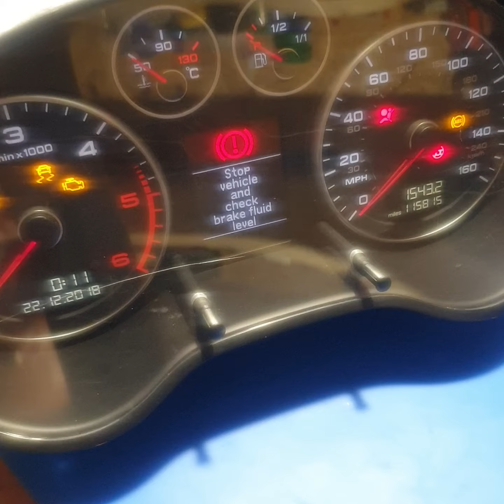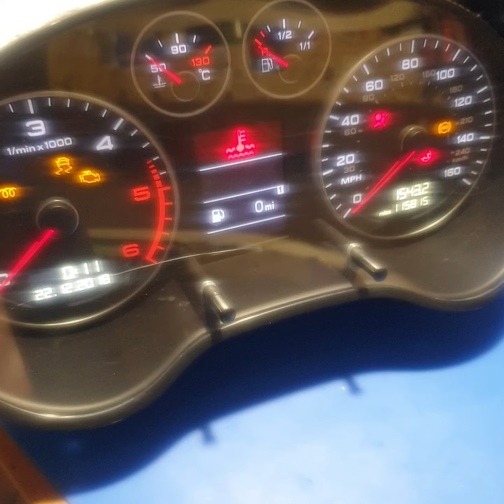Audi A3 8P Facelift ,cluster retrofit,coding,immobiliser programming,audi a3 programavimas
IMOBILAIZERIU REMONTAS / RAKTU GAMYBA / AIRBAG / SPIDOMETRU REMONTAS

●Raktu gamyba visu AUTO / MOTO
●Avarinis atrakinimas
●Spynu remontas / perdarymas
●Raktu pulteliu remontas
●Imobilaizeriu sistemu remontas
●SRS crash trynimas po avariju
●Spidometru programavimas
●El. Vairo uzraktu remontas
●El. Valdymo bloku programavimas
●Diagnostika

Ieskantiems auksciausios kokybes!
Jonava / Siuntomis visoje EU

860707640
Viber
Watssap